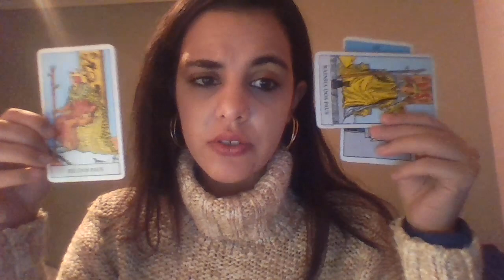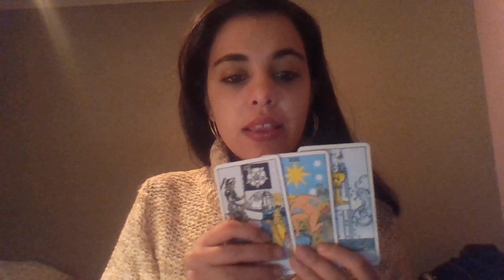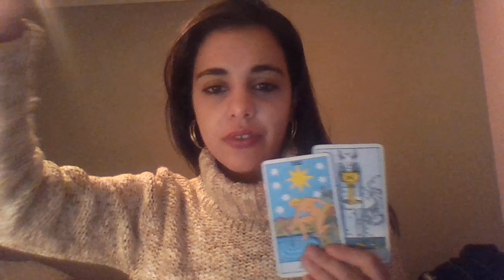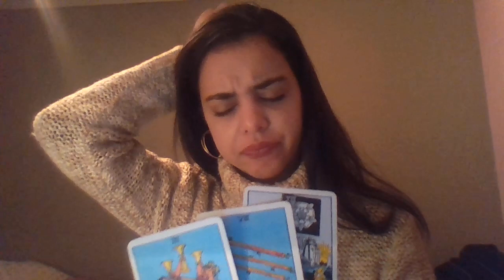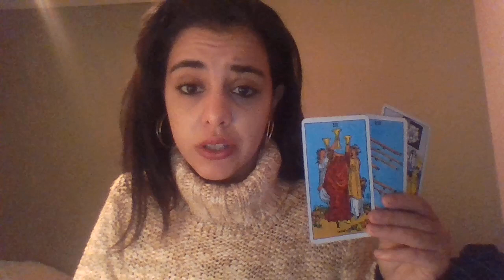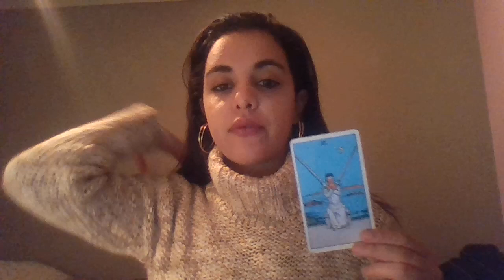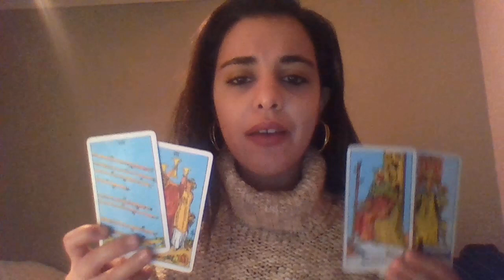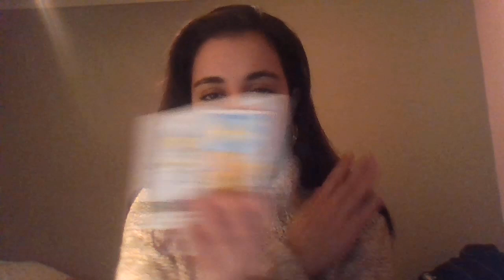SAGITTARIUS- BIWEEKLY INTUITIVE TAROT READING- NOVEMBER 30 TO DECEMBER 13 2015